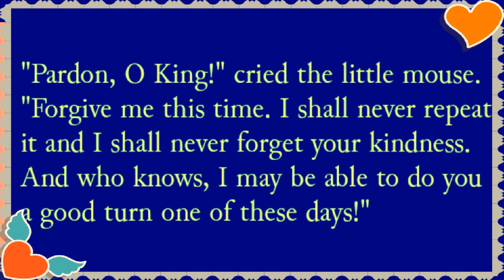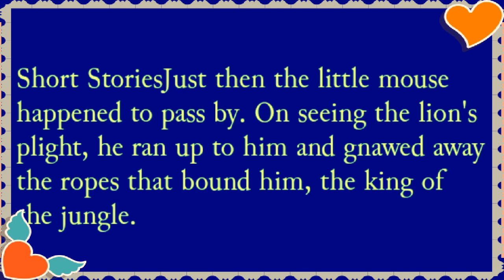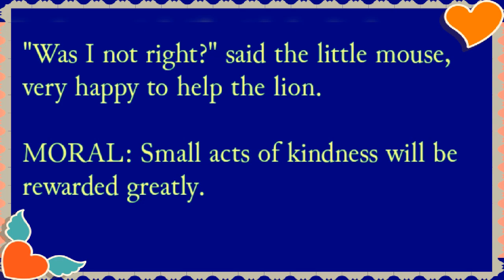THE LION AND THE MOUSE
This is a moral story The Lion And The Mouse. It's famous an old story  I made it will  reading for kids so that  they read and listen the audio to improve their  reading  ability.